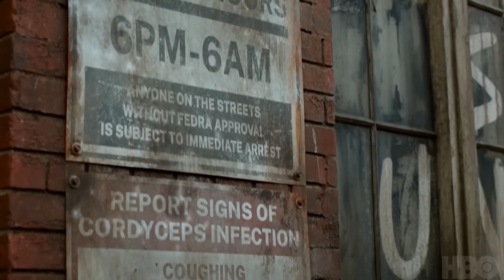THE LAST OF US SEASON 1 REVIEW - Was the latest videogame adaptation another Disappointment?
A full on detailed review of the first season of The Last of Us, the big budget HBO live action adaptation of the famous videogame franchise created by Naughty Dog.

As the world becomes ravaged by a fungal virus epidemic, smuggler Joel and young teenager Ellie struggle to survive in the barren post apocalyptic world.

After recent failed videogame adaptations was The Last of Us a success or yet another disappointment?